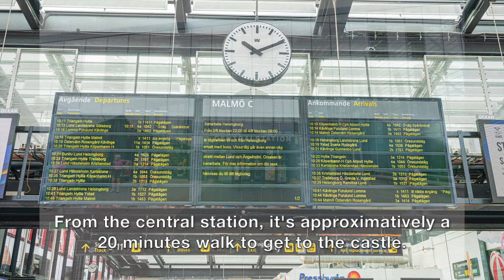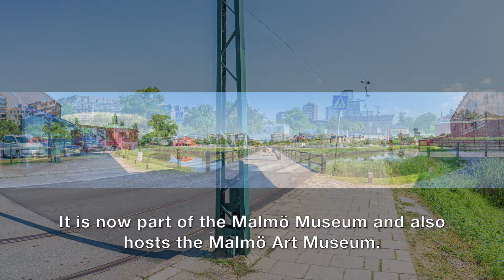Malmö Castle Sweden - Malmö Slott - Château de Malmö - Visit Malmo Sweden (Malmo part 1)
Malmö Castle Sweden - Malmö Slott - Château de Malmö - Visit Malmo Sweden

Malmö is the 3rd largest city of Sweden.

The Malmö castle is one of the symbol of the city.

It was built in the 16th century and is thus the oldest preserved Renaissance castle in the Nordic region.

It is now part of the Malmö Museum and also hosts the Malmö Art Museum.

Music 1: Doorway - Slenderbeats

Malmö est la 3ème plus grande ville de Suède.

Le château de Malmö est l'un des symboles de la ville.

Il a été construit au XVIe siècle et est donc le plus ancien château Renaissance préservé de la région nordique.

Il fait désormais partie du musée de Malmö et abrite également le musée d'art de Malmö.

N'hésitez pas à commenter et à me contacter si vous souhaitez plus d'informations. Je serai ravi de partager !

Musique 1: Doorway - Slenderbeats

Malmö là thành phố lớn thứ 3 của Thụy Điển.

Lâu đài Malmö là một trong những biểu tượng của thành phố.

Nó được xây dựng vào thế kỷ 16 và do đó là lâu đài Phục hưng được bảo tồn lâu đời nhất ở khu vực Bắc Âu.

Hiện tại nó là một phần của Bảo tàng Malmö và cũng là nơi có Bảo tàng Nghệ thuật Malmö.

Âm nhạc 1 : Doorway - Slenderbeats